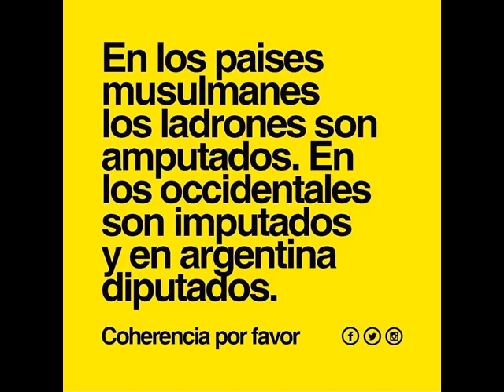EL GRANO DEL SISTEMA 174: MACRIENTELISMO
SIGAMOS CON EL MISMO CLIENTELISMO DE SIEMPRE.
LOS NEGOCIOS DE MACRI CON DE VIDO.
EL GOBIERNO PROTEGIO A DE VIDO.
LOS VINCULOS DEL GOBIERNO CON PEPSI CO.
ANSES Y LA FALSA REPARACION HISTORICA.
COMO SE GENERO LA PARTIDOCRACIA EN 1994.
SIEMPRE GOBERNADOS POR LOS MISMOS; LOS QUE TRABAJAN PARA TODOS LOS GOBIERNOS.
LAS EXIGENCIAS DE LA ELITE A MACRI.
NO LES IMPORTA NADA: MATANZA DE CONDORES POR AGROTOXICOS; MORTANDAD DE PECES EN EL RIO NEGRO; INSTALAR UNA USINA NUCLEAR CHINA EN PENINSULA VALDES.
LA INTOLERANCIA DE MACRI.
LO QUE NO SE HABLA DE GUSTAVO ARRIBAS
QUE DECIA TATO BORES EN 1990. LA MENTIRA DE LA HERENCIA.